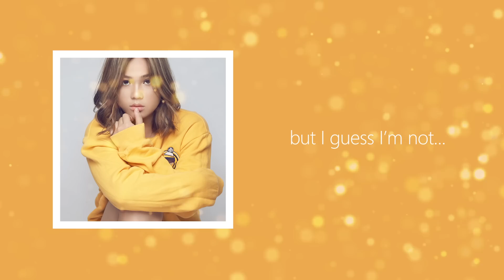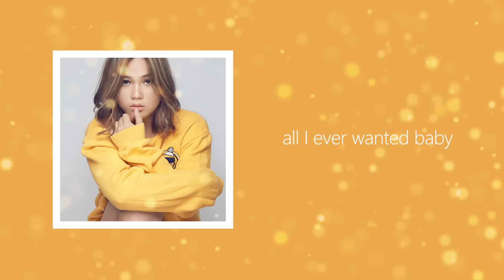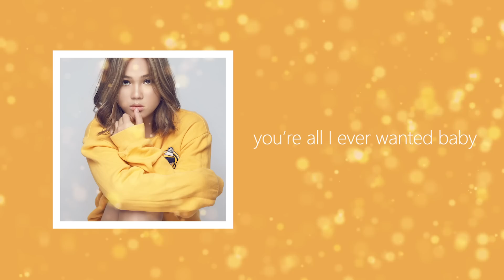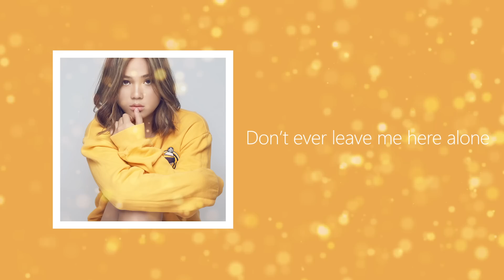ចិត្តកញ្ចនា​ KC - Homie​ (Official Lyric Video)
"គាត់រស់នៅឆ្ងាយពីខ្ញុំ, ពេលវេលាពួកយើងដូចគ្នា តែពួកយើងកម្របានជួបគ្នាណាស់ ។ ពេលជួបគ្នាម្តងៗ ពួកយើងមិនដាច់ចិត្តចង់បែកគ្នាទេ មិនចង់លាគ្នាមកកន្លែងដែលពួកយើងត្រូវអង្គុយនឹកគ្នា ចុចទូរស័ព្ទរកគ្នា ហើយក៏ជួបគ្នាតាមតែ screen ទូរសព្ទ័ ។ ពេលណាទើបពួកយើងអាចរស់នៅផ្ទះជាមួយគ្នា ក្បែរគ្នា ពិតជាចង់នៅក្នុងរង្វង់ដៃម្នាក់នោះរហូត មិនទៅណា
អារម្មណ៍" - Story#2 -LongDistanceLove

ពីរឿងពិតរបស់អ្នក/Inspired by True Event.

CREDITS:
• Melody & Lyrics: Kanhchna Chet
• Music Producer: JR Recs, DJ Chee, Daniel Chea
• Vocal Record: DJ Chee
• Mixing & Master​ing: DJ Chee
• Artwork & Video Lyrics: Pros Nix